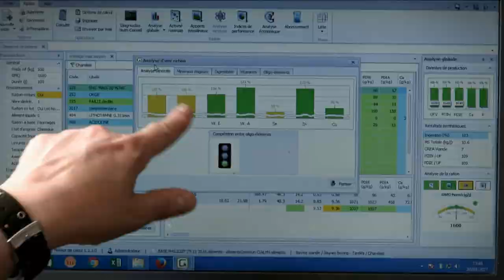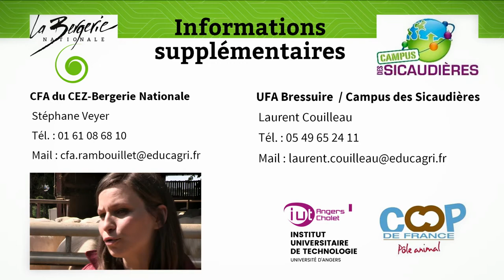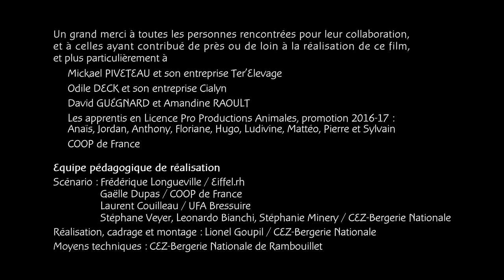La licence Pro Productions animales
Licence Pro Productions animales
CONSEIL, VALORISATION ET COMMERCIALISATION DES ANIMAUX D’ÉLEVAGE
Filières Bovine, Ovine et Porcine
Formation en alternance sur les sites de la Bergerie Nationale à Rambouillet (78) et du Campus des Sicaudières à Bressuire (79)